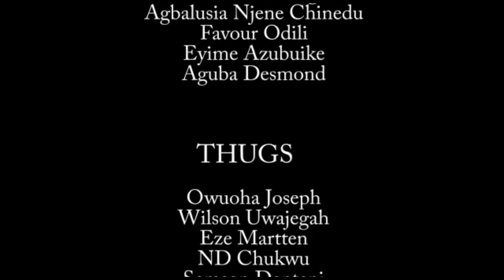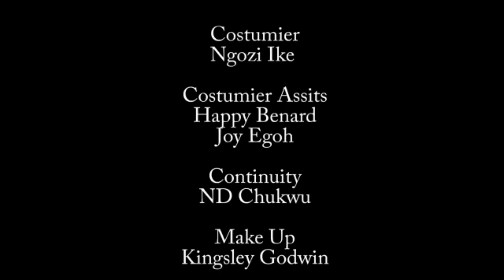You Can't Afford To Miss This Destny Etico Award Winning Movie-2022 Latest Nigerian Nollywood Movie